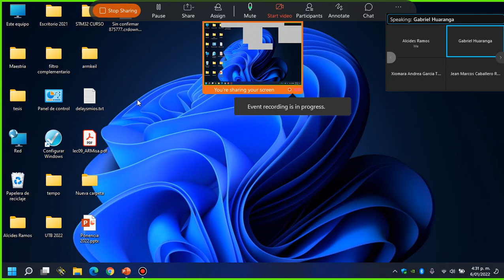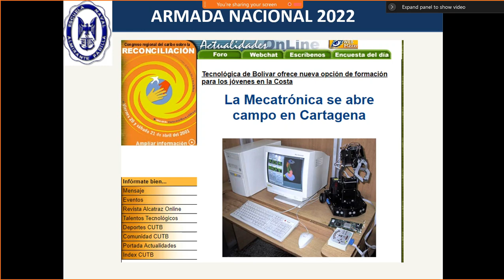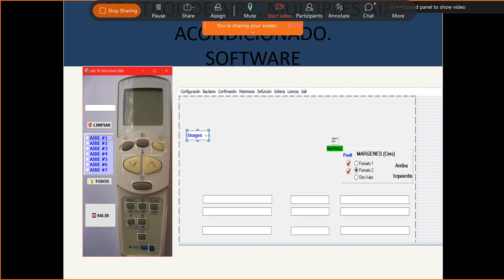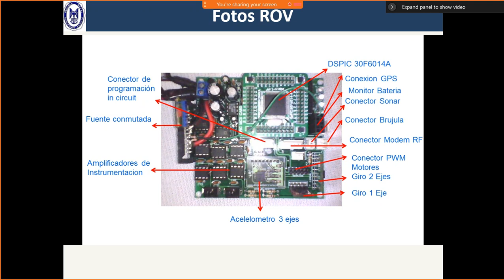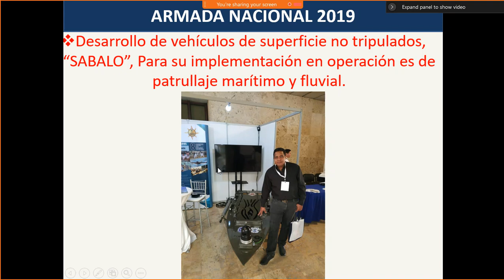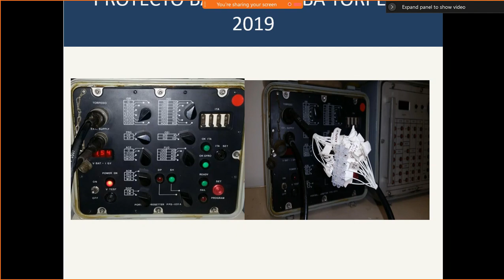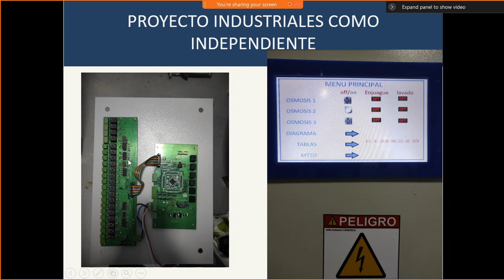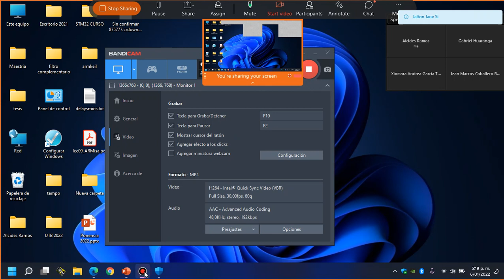PONENCIA EN LA UNIVERSIDAD PRIVADA DEL NORTE. LIMA PERU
SISTEMAS EMBEBIDOS EN EL AMBITO MILITAR E INDIUSTRIAL
ACTUALIZADO A MIS ULTIMOS PROYCTYOS 2021.